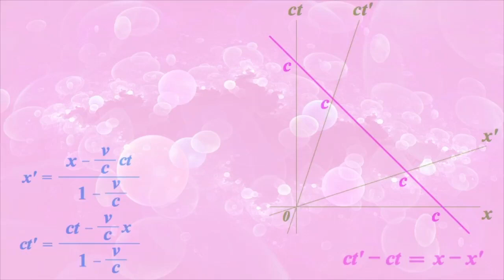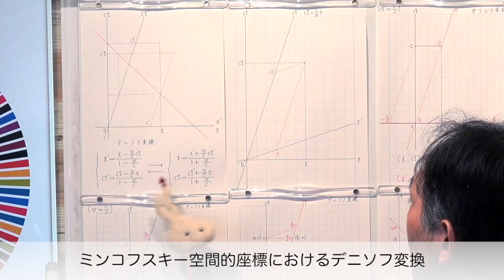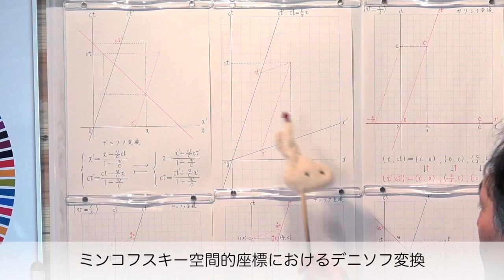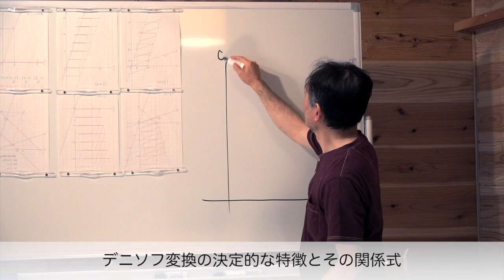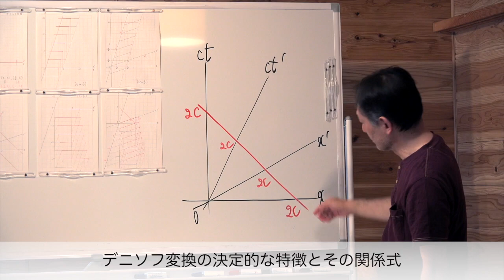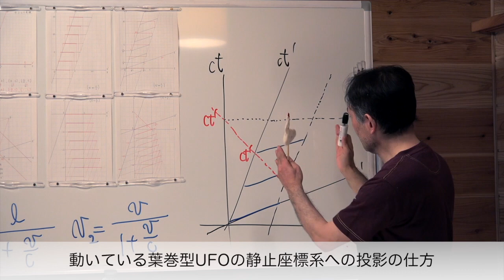宗教学(中級30)：デニソフ変換２／図形的説明（前半） 〜 竹下雅敏 講演映像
デニソフ変換の幾何学的解釈の重要性
ミンコフスキー空間的座標におけるデニソフ変換
デニソフ変換の決定的な特徴とその関係式
動いている葉巻型UFOの静止座標系への投影の仕方

１．デニソフ変換の幾何学的解釈の重要性と使用する2つのタイプの座標の特徴
２．ミンコフスキー空間的座標におけるデニソフ変換の具体例と決定的な特徴
３．移動しているある長さの葉巻型UFOの静止座標系への投影の仕方
４．停止しているある長さの葉巻型UFOの運動座標系への投影の仕方